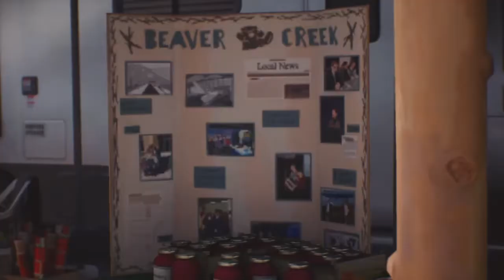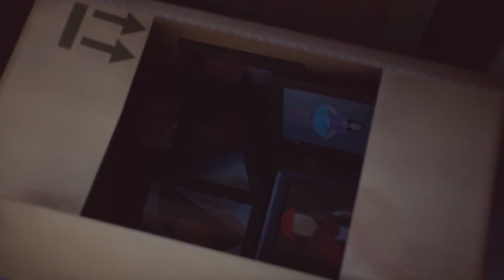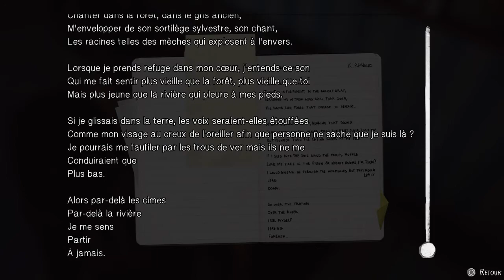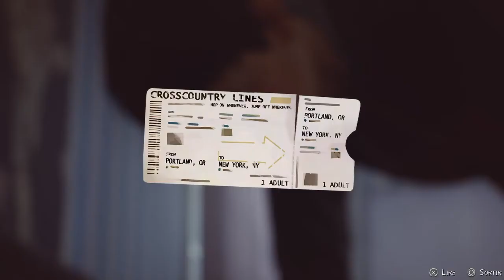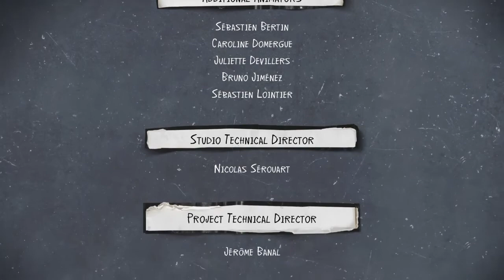ON N'AI RENTRÉE DANS LA CHAMBRE DE KAREN ! Life is strange 2 #8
Daniel enfonce cette porte